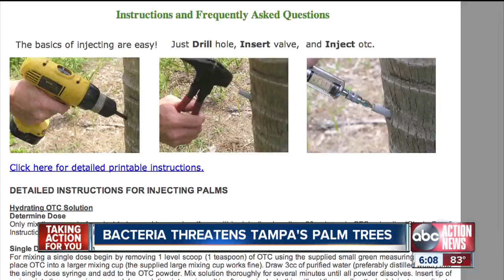Palm trees dying due to disease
A deadly disease that invaded Florida in 2006 is now taking a toll on Tampa palm trees.